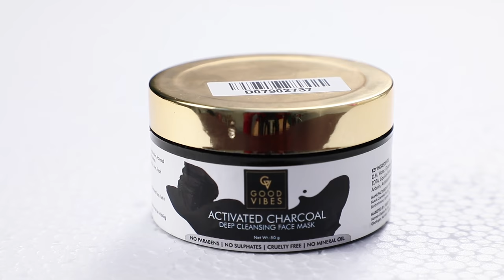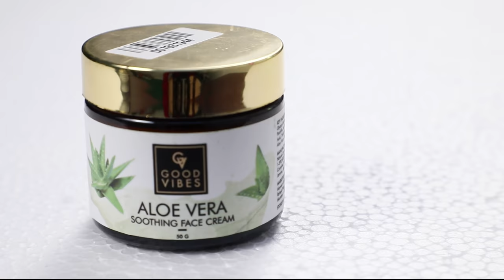गर्मियों मे इससे चेहरा साफ़ करलो, इतना गोरा टाइट Glowing दिखेगा -Get Fair, Glowing, Spotless Skin